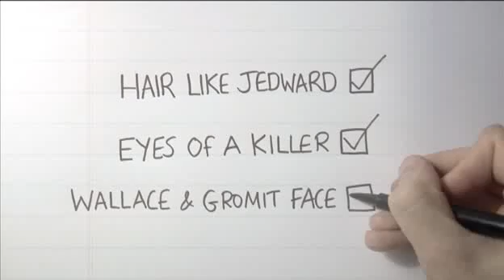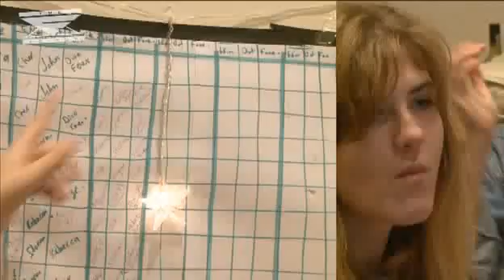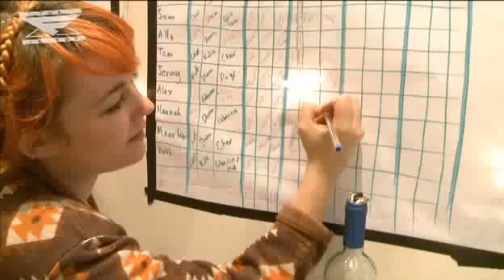The F Factor 2010 - Week 3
The F Factor - Week 3.